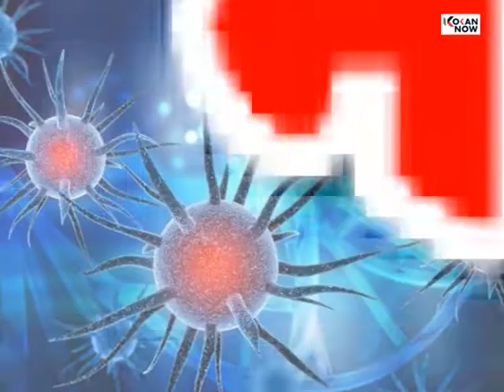वैभववाडी नगरपंचायतने केली जंतू नाशक फवारणी